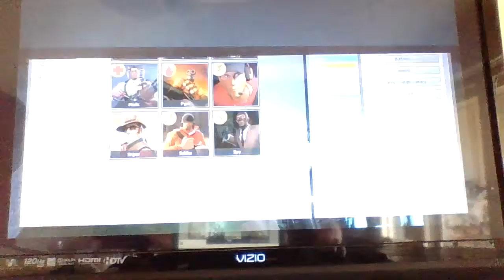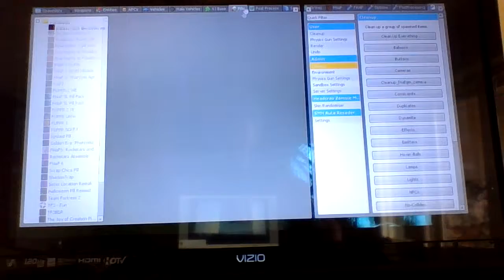Team Spy (Red) Vs Team Medic (Blue) (Part 4)